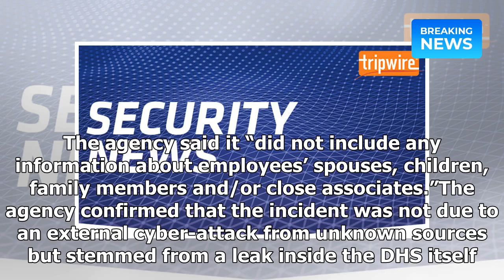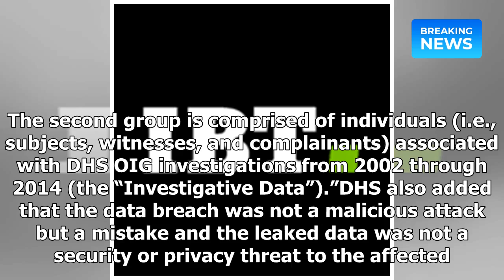DHS Confirms Data Breach: 240,000 Current, Former Employee Information Leaked | Breaking News